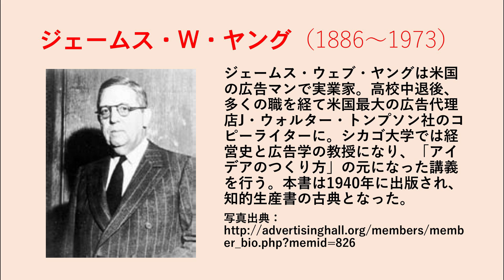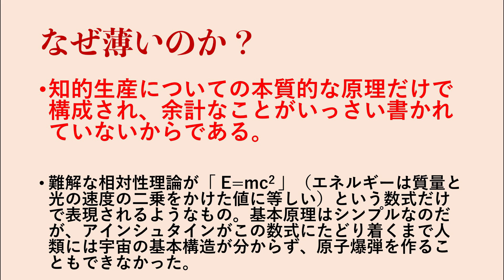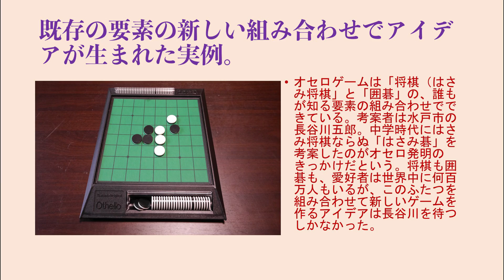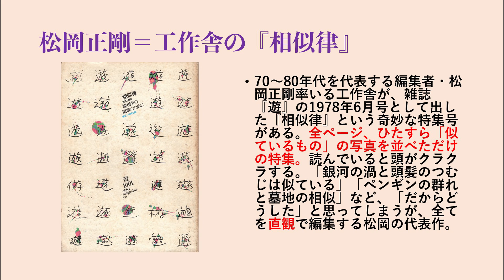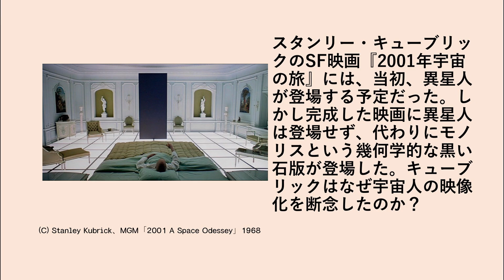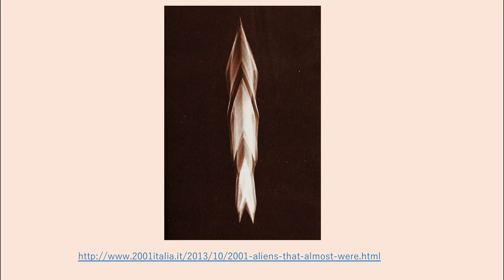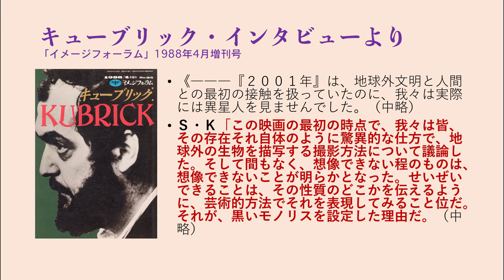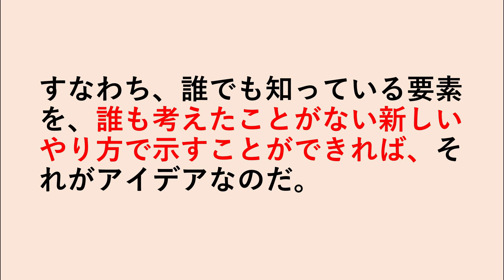【名著の泉】アイデアのつくり方（前編）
WEB漫画サイト「電脳マヴォ」編集長・竹熊健太郎が送るYouTube番組。

J・W・ヤング「アイデアのつくり方」→

●OP＝内田左京

●協力＝尾崎将
　　＝石井健太（電脳マヴォ）

電脳マヴォは以下のURLから。